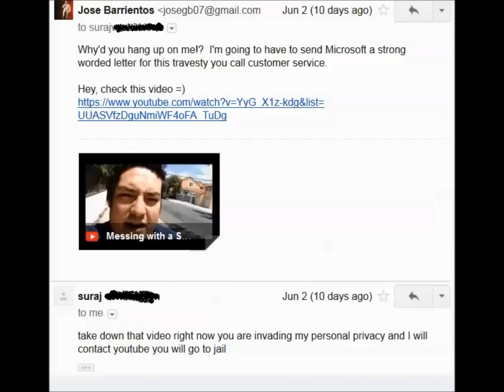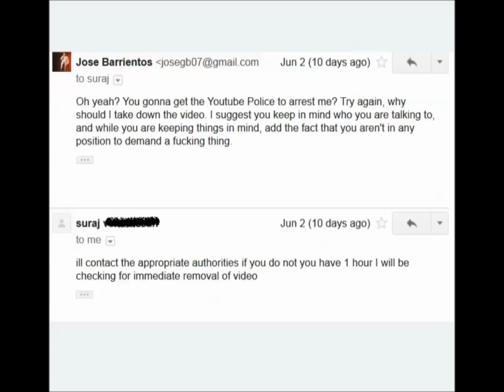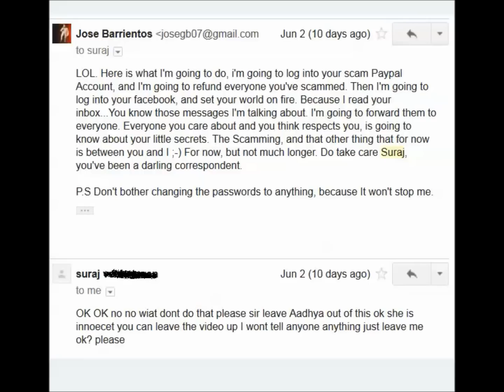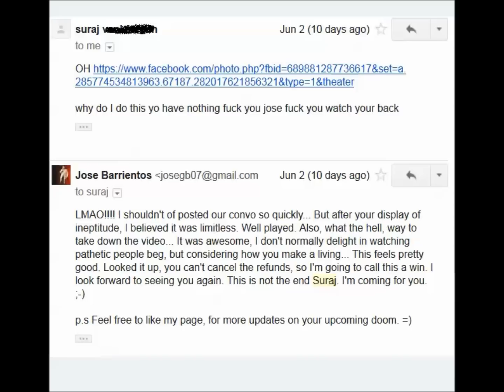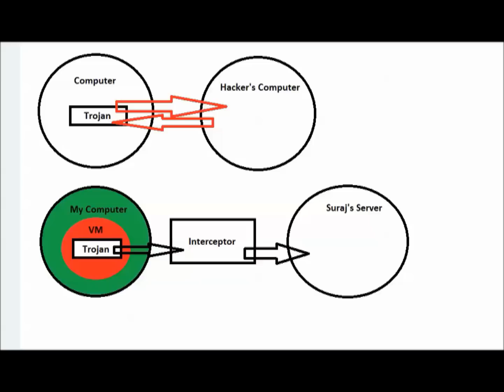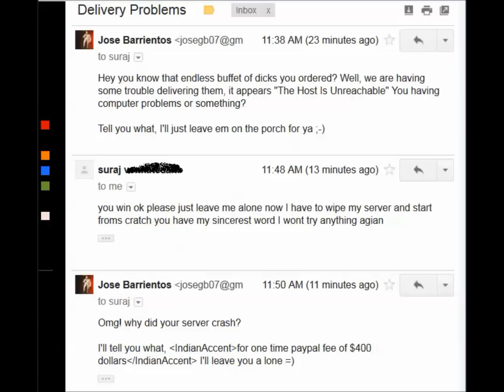Revenge on a Scammer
The conclusion of my messing with Suraj, the Scammer, AKA MARSHALL Part1